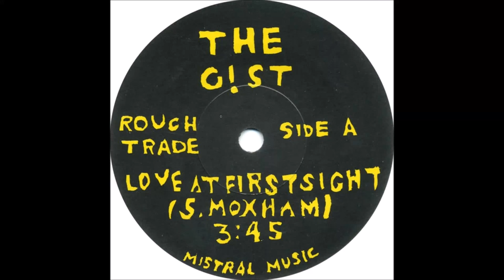The Gist "Love At First Sight"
Stuart and Philip Moxham (Young Marble Giants, Weekend)1982